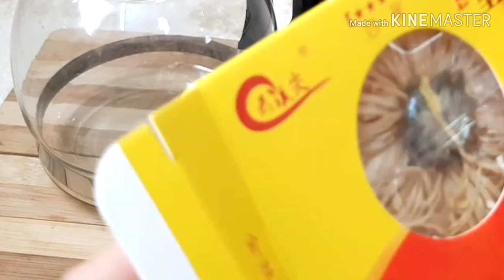مشروب شاي البابوننج مفيد لنزلات البرد لا يفوتكم 👏👏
شاي البابوننج
لذيذ ومفيد جدا وله فواءد كتيررررررة جدا
اتمنى يعجبكم